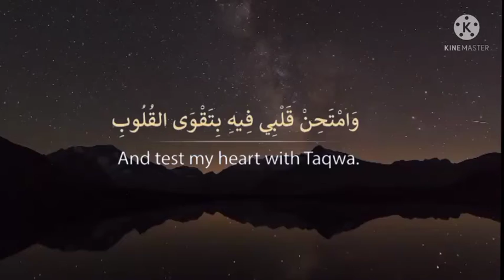Ramzan Daily Dua | Day 23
Ramzan Daily Dua Day 23 by Syed Mujtaba Alam Rizvi